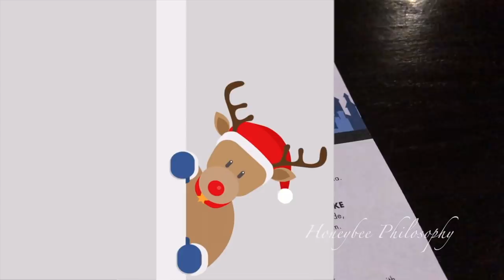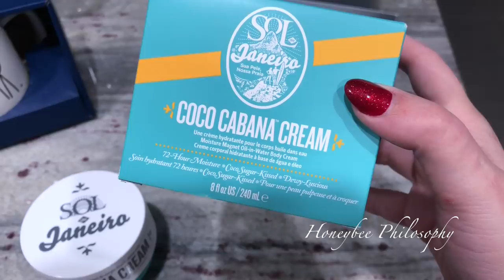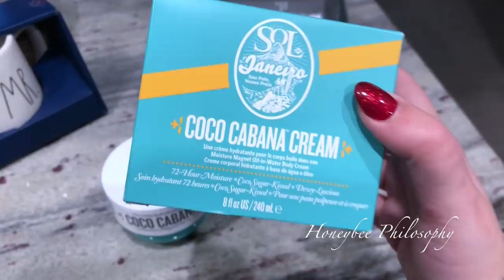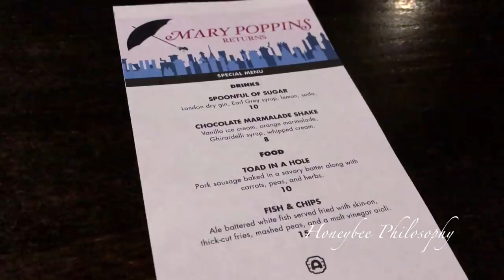VLOGMAS 2018 ❄ Day 22 | Mary Poppins Returns Double Date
(I received this product complimentary from Sol de Janeiro. OctolyFamily)

WHERE DOES A HONEYBEE WANDER?